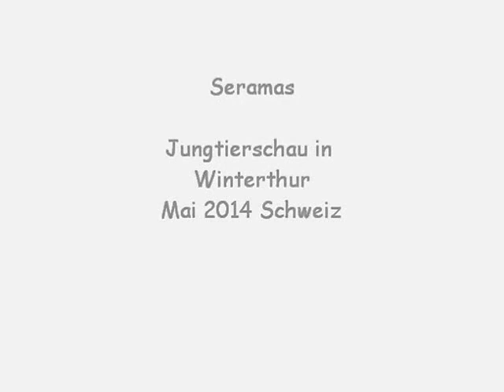Serama mit Jungtieren, Jungtierschau Winterthur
Serama with Chicks
Jungtierschau Winterthur 2014, Kleintiere Oberwinterthur Elgg-Räterschen, Mai 2014, Small Animal Show Switzerland.